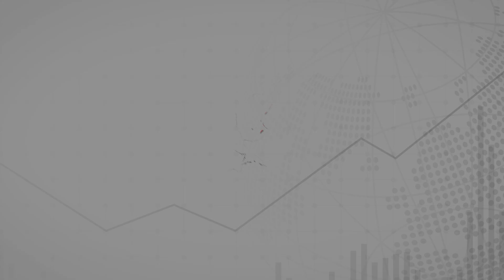Taxmann’s GST on Works Contract & Other Construction/EPC Contracts | Author’s Review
This book is a comprehensive guide that discusses and analyses the complexities of GST as it applies to works contracts, construction projects, and EPC contracts across various industries. It covers critical topics such as the definition of works contracts under GST, input tax credit eligibility, valuation, sector-specific guidance (e.g., oil & gas, real estate, power generation), and best practices for tax controversy management. Its practical approach includes case studies, international comparisons, and up-to-date legal precedents.

This book is a helpful reference for tax specialists, legal advisors, and professionals navigating GST compliance in construction and related sectors.

The Present Publication is the 10th Edition and has been amended by the Finance (No. 2) Act, 2024. It covers the recommendations of the 54th GST Council Meeting held on 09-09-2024 and is authored by Sudipta Bhattacharjee, Rishabh Prasad & Abhishek Garg, with the following noteworthy features:
• [What's New in the 10th Edition]
◦ Latest Amendments – This Edition incorporates all amendments up to 1st September 2024, reflecting the most up-to-date legal changes and amendments in the GST law
◦ Hot-Button Issues – Expanded coverage of hot-button issues such as:
▪ Input Tax Credit in Works Contracts
▪ Impact on Advances and Security Deposits
▪ Treatment of Free-of-cost Supplies
◦ Liquidated Damages & GST – A new in-depth chapter discusses the latest legal positions on liquidated damages, mainly focusing on the evolving jurisprudence in India and the European Union/UK
◦ GST Rates & Classifications – Detailed guidance on GST rates applicable to various works contracts, with clear explanations of classifications and valuations under GST law
• [Comprehensive Practical Guide] The book serves as a complete practical guide providing a detailed understanding of GST's impact on a wide range of construction and EPC contracts, as well as concession agreements
• [Sector-wise Coverage] It includes sector-specific analysis for industries such as oil & gas, roads, real estate, ports, urban water projects, thermal and solar power projects, and large manufacturing units, making it a unique reference guide
• [Detailed Chapter Structure] The book is divided into easy-to-read chapters covering the constitutional framework, sectoral guidance, input tax credit, valuation issues, and complex topics such as immovable property, free-of-cost supplies, liquidated damages, and anti-profiteering provisions
• [Evolution from Pre-GST Era] The text also traces the evolution of key concepts from the pre-GST era, providing a holistic understanding of the shifts in tax law over time
• [International Comparative Perspective] A dedicated chapter explores how construction contracts are treated under international VAT/GST regimes, providing valuable global insights
• [Case Studies] Several chapters feature real-life case studies, helping readers practically understand whether specific contracts would qualify as works contracts under GST
• [Legal Precedents] The book discusses the legal position on liquidated damages in the context of GST, with updated references to international legal frameworks, particularly in the European Union and the UK
• [Practical Strategies] It provides practical strategies for structuring construction and EPC contracts, as well as best practices for managing tax controversies
• [Inclusion of Appendices] The book contains detailed appendices that include relevant notifications and circulars to aid in compliance and practical application of GST laws

The structure of the book is as follows:
• Chapter 1 – Introduction to the Scheme of GST
• Chapter 5 – What is Immovable Property in Works Contracts?
• Chapter 17 – Liquidated Damages Under Works Contracts & GST Implications
• Chapter 22 to 27 – Works Contract Implications in Various Sectors (Oil & Gas, Real Estate, Roads/Highways, Ports, Thermal and Solar Power)
• Chapter 31 – Structuring Various Types of Works Contracts Under GST
• Chapter 33 – Best Practices for Managing Tax Controversies
• Annexures – CGST rate schedules, Maharashtra GST Act, explanatory notes on service classification